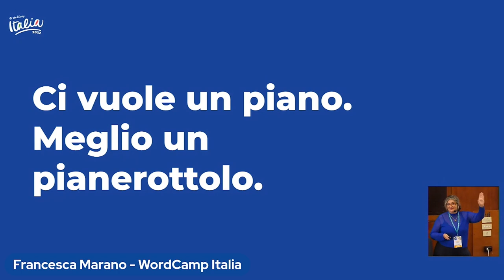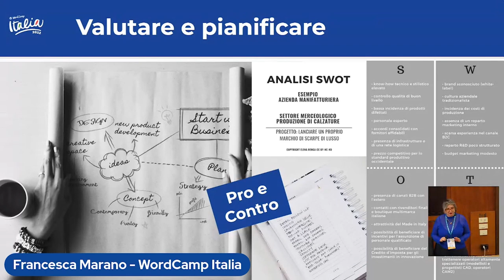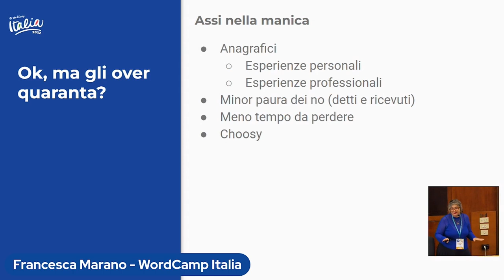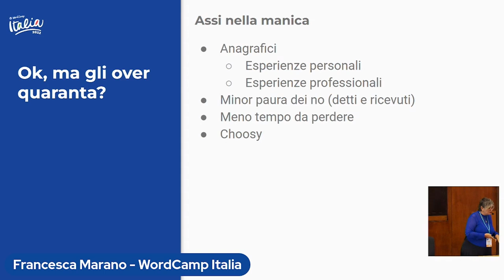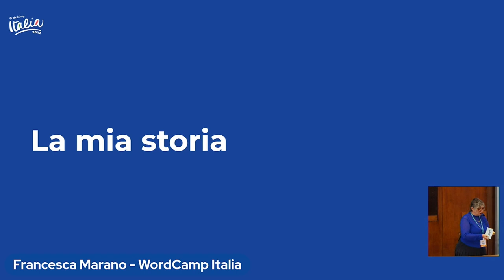Francesca Marano: Un nuovo inizio dopo i quaranta: come affrontare nuove sfide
Affrontare qualcosa di nuovo, come contribuire a WordPress o fare un cambiamento di carriera, non è sempre facile per le persone oltre una certa età. Parlo per esperienza! Ho iniziato a contribuire al progetto globale di WordPress nel 2015 all’età di 41 anni senza avere esperienze precedenti con progetti Open Source. All’età di 45 anni, sono stata la co-lead di due release major di WordPress.org. E a 47 anni, ho iniziato una nuova carriera con XWP.

All’inizio è terrificante, soprattutto in un mondo che richiede ai giovani lauree, master, specializzazioni, e tirocini. Tuttavia, ho capito che anche le competenze della “scuola della vita”, come la gestione di progetti e team in settori molto diversi tra di loro o l’agenda di una famiglia, sono preziose.

In questo talk, condividerò ciò che ho imparato negli ultimi dieci anni, quando ho iniziato a dare un’orientamento diverso alla mia vita, in una fase considerata relativamente avanzata soprattutto nel settore tech.

Spero che i questi suggerimenti aiuteranno le persone in situazioni simili a sapere cosa aspettarsi lungo il percorso e le incoraggeranno ad affrontare la loro prossima sfida.Presentation Slides »